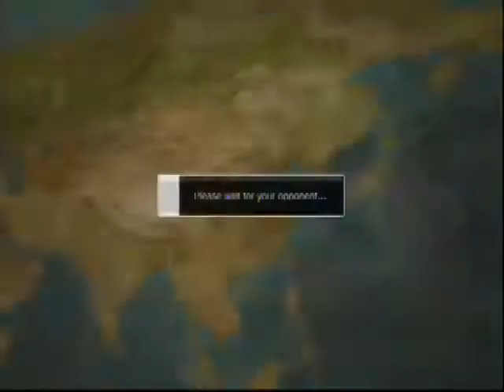Super street fighter IV Arcade Edition 2012 Dudley(kimer_thai) rank match playing on 27-01-2013 PS3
1:37
Dudley vs E.honda
4:04
Dudley vs Dj
7:26
Dudley vs Juri
11:53
Dudley vs Feilong
Tag: Dudley Hardest Rank matches Dudley vs dj dudley vs honda dudley vs feilong dudley vs juri ps3 2013 january 27 playstation network (kimer_thai)